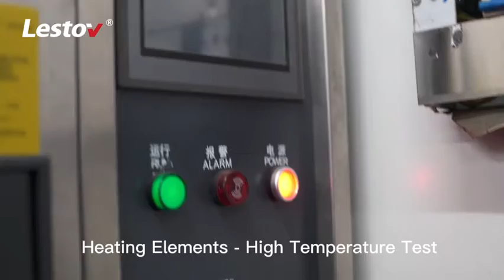🧐🧐 How to produce a commercial induction frying wok- follow the manufacturer